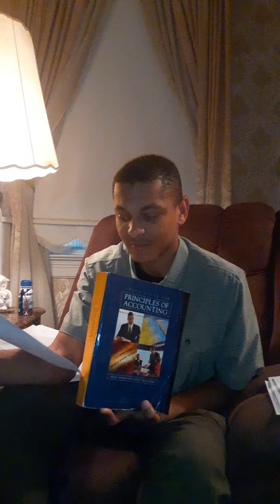Micah Stoddard Home school assessment. May 2, 2023